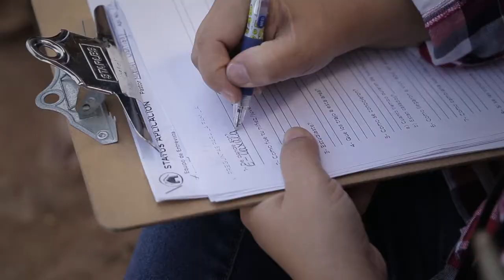The Carrera Cruz Family (18-012)